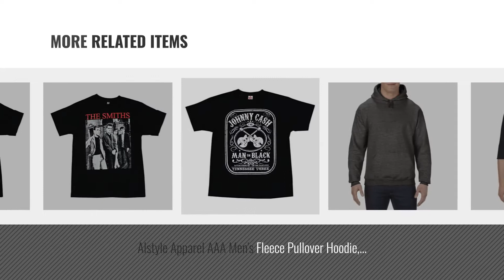Top 10 Alstyle Apparel Men Clothings [ Winter 2018 ]: Alstyle Apparel AAA Men's Classic Cotton Short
New! 2019 Black Friday / Cyber Monday Men Clothing Deals and Updates.

Black Friday / Cyber Monday Alstyle Apparel AAA Men's Classic Cotton Short Sleeve T-shirt, Black, Large by Alstyle Apparel

Black Friday / Cyber Monday Alstyle Men's Classic Cotton Crew Neck Short Sleeve Plain T-Shirt 3-Pack-Assorted (Large, by Alstyle Apparel

Black Friday / Cyber Monday Alstyle Apparel AAA Men's Premium Super Soft Cotton Short Sleeve T-Shirt, Athletic Heather by Alstyle Apparel

Black Friday / Cyber Monday Alstyle Apparel AAA Men's Classic Cotton Long Sleeve T-shirt, Yellow, XL by Alstyle Apparel

Black Friday / Cyber Monday Alstyle Apparel AAA Men's Fleece Full Zip Hoodie, Gold, Medium by Alstyle Apparel

Black Friday / Cyber Monday Alstyle Apparel AAA Unisex Classic Raglan 3/4 Sleeve Baseball T-Shirt, White/Black, by Alstyle Apparel

Black Friday / Cyber Monday Alstyle Apparel AAA Men's Fleece Pullover Hoodie, Charcoal Heather, XL by Alstyle Apparel